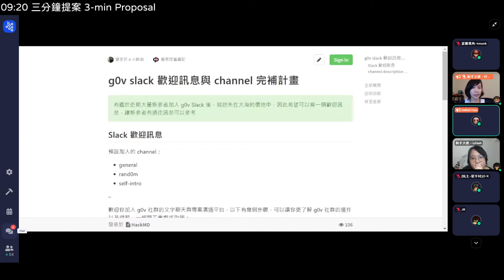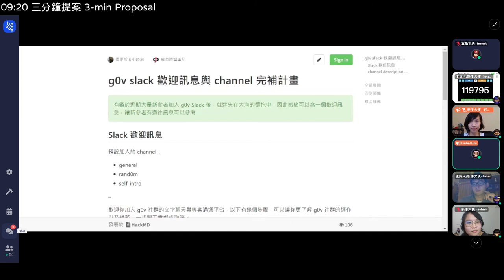4g0v tw hackath44n — 提案 — Slack 歡迎訊息與 Channel 完補計畫 🙋 ／ isabel — 第肆拾肆次黑客松